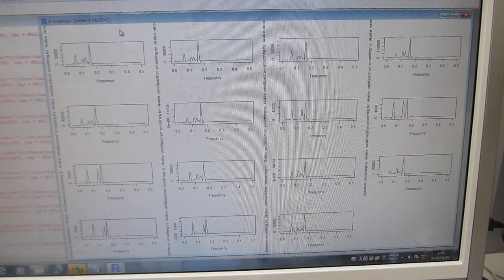低周波の共振現象と、高周波の非線形現象をコントロールする技術（５００Ｈｚ～１００ＭＨｚの超音波制御）